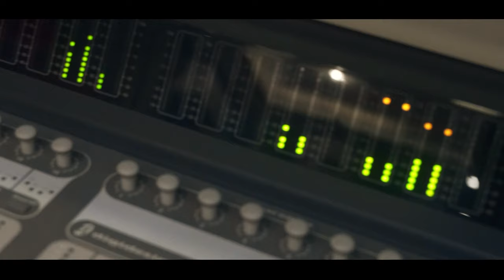Mc Adam - Mente Estruturada [ Web-Clipe Oficial] Prod. DJ Rhuivo.